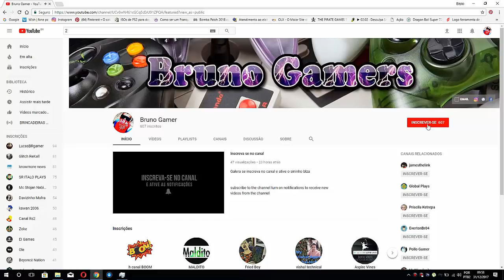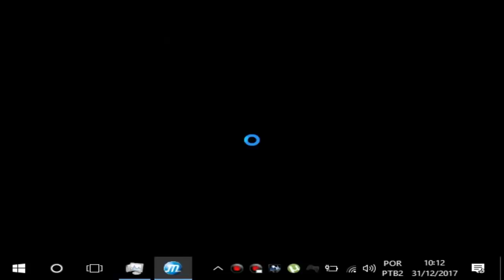Ken o lutador guerreiro , HYPER DRAGON BALL Z com Mods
Fala galera blza hj trago pra vcs HYPER DRAGON BALL Z jogo top
1x1 2x1 luta boa hehehe

espero que vcs gostem do video vlw